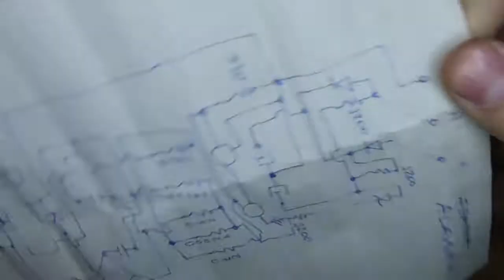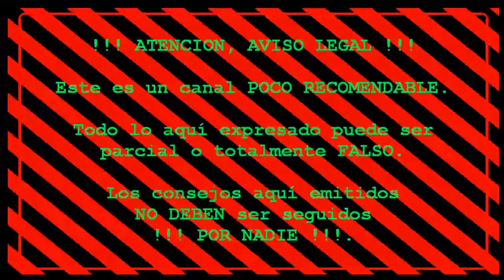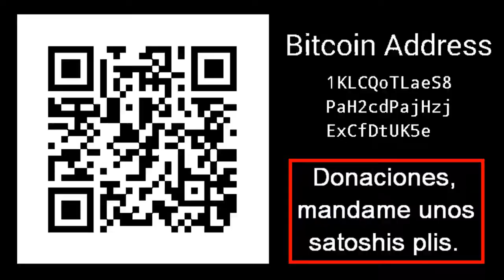Cursito: Sirena Bocina Parlante de Alarma de Seguridad por dentro.